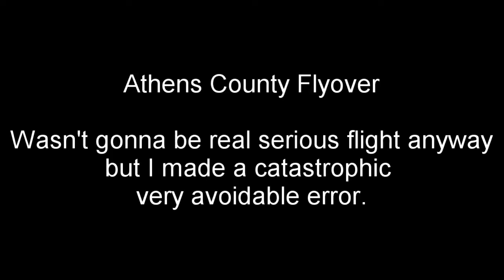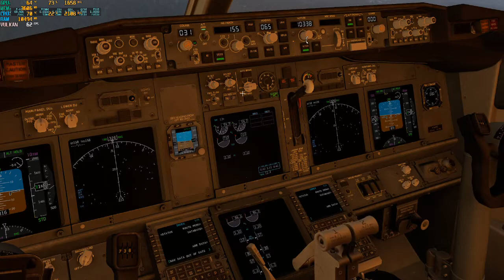X-Plane 11 - Athens, OH Flyover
Flyin over the city of Athens, OH. I fly over O'Blenness OhioHealth hospital, the convo, Peden Stadium, the Hocking River and of course White's Mill on White's Mill Dr. Check em out for your gardening needs if your in the Athens area.